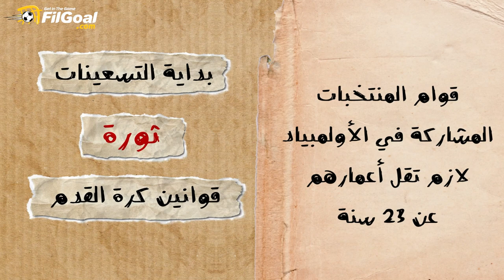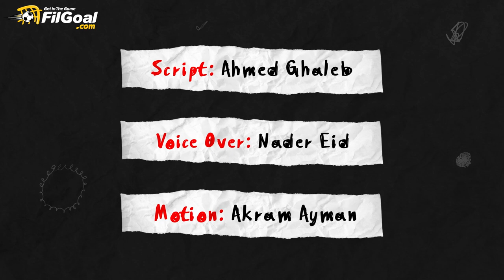تاريخ حافل لـ مصر في كرة القدم بالأولمبياد كاد يتوج بميدالية في مناسبتين